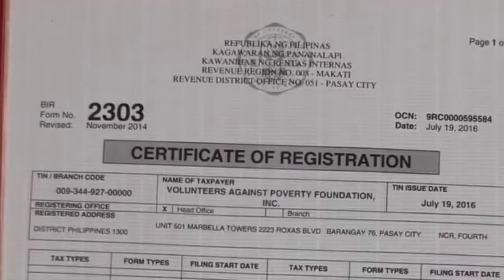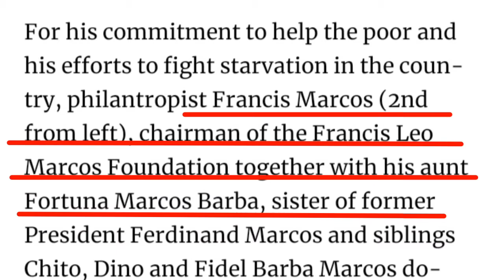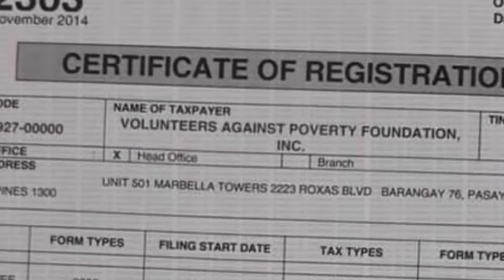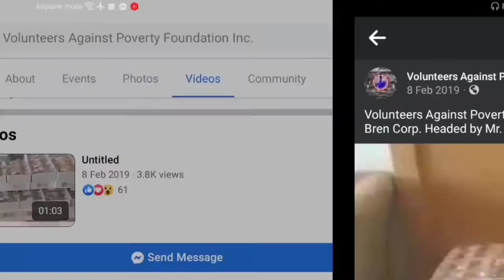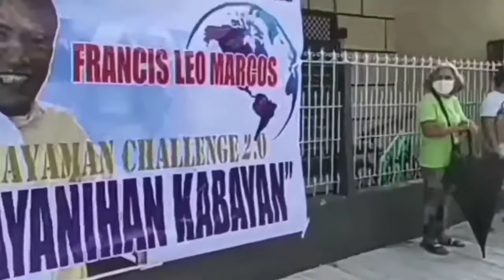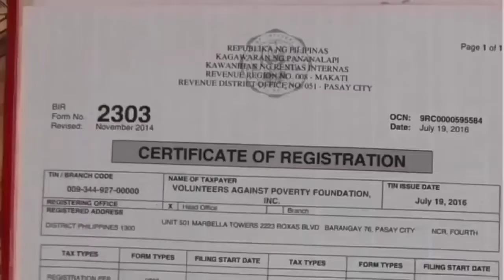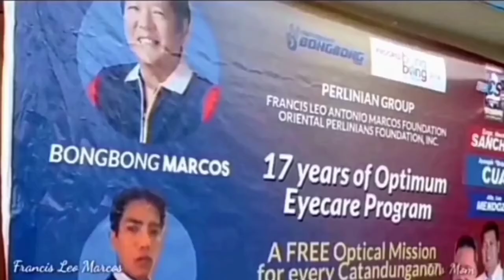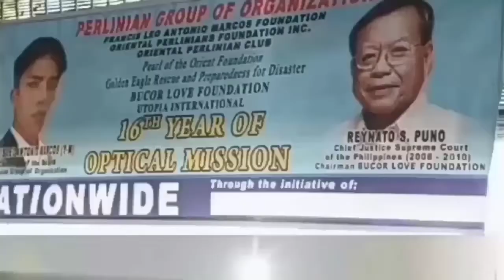The Mayaman challenge of Francis Leo Marcos/ The pandemic hero